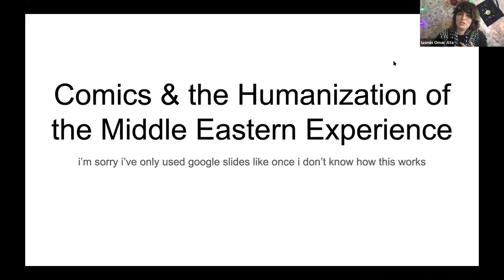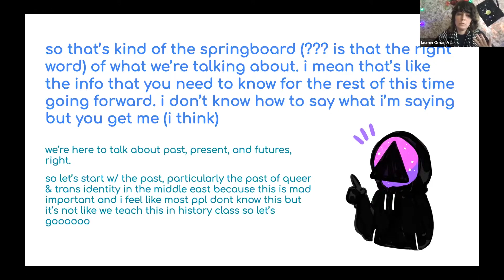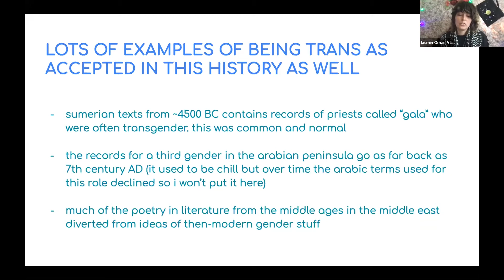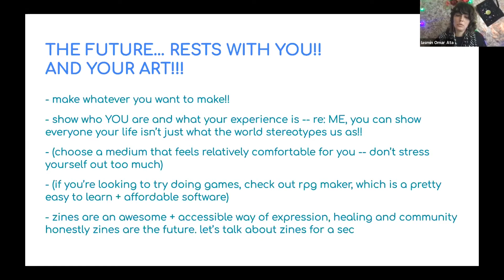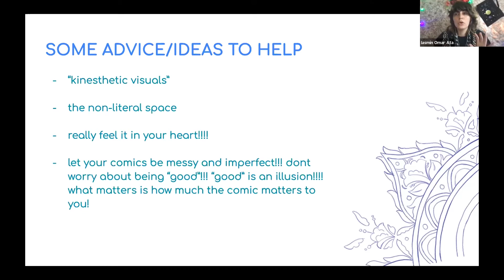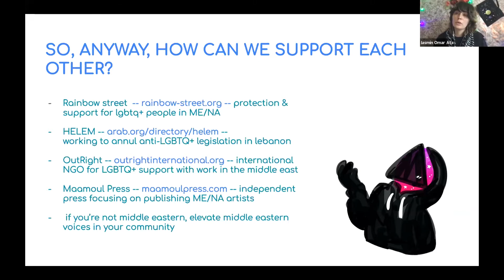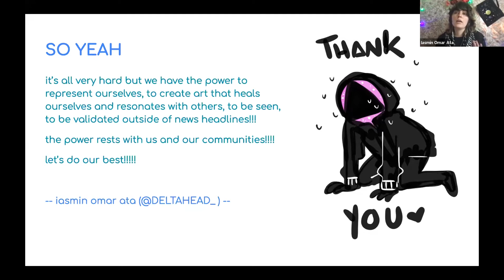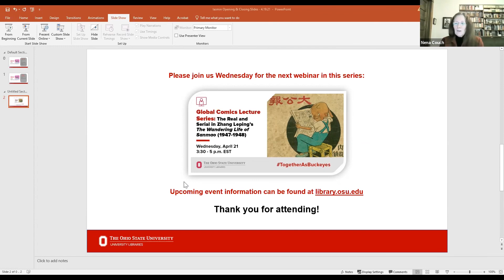Global Comics Lecture Series: Comics and the Humanization of the Middle Eastern Experience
In the world of Middle Eastern cartoons and graphic novels, the artists often focus their discussions on politics, government, war, protesters, etc., which are all important topics. Very few artists, however, address the actual people who are living these experiences. Join International and Area Studies at The Ohio State University Libraries for our next installment of the Global Comics Lecture Series featuring Iasmin, a Middle Eastern, Muslim, queer and trans comics artist, who will address:

- Humanizing Middle Eastern people and our stories in a world that politicizes us, and how we can convey these things through comics

- The intersection of queer, trans and Middle Eastern identities past, present and future, and the importance of representation in art

- Healing trauma through comics (and art in general)

Iasmin Omar Ata is a Middle Eastern, Muslim, queer and trans comic artist, game developer and illustrator who creates art about coping with illness, understanding identity, dismantling oppressive structures and Islamic futurism.

Iasmin’s graphic novel Mis(h)adra has resonated with both readers and reviewers alike for its searingly honest depiction of the epileptic lived experience. Iasmin has produced a video game called Being about the Palestinian past, present and future as well as other comics and games. Iasmin is an Ignatz Award winner and Excellence in Graphic Literature Award finalist. They have been interviewed and reviewed by Kirkus Publishers Weekly, Electronic Intifada, Library Journal and NPR.